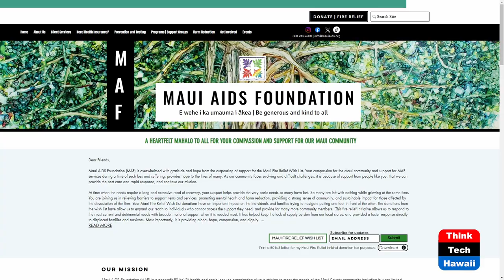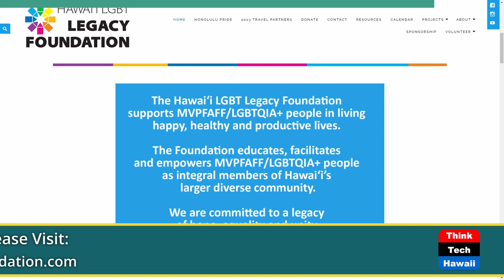Hawai‘i LGBT Legacy Foundation (Connecting Hawaii Business)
New ED Randy Soriano.  The host for this show is Kathleen Lee.  The guest is Randy Soriano.

Randy Soriano is the first Executive Director of the Hawai‘i LGBT Legacy Foundation. He brings to the position his years of professional and volunteer experience within the Hawai‘i community.

Underwriters:
Michael Sklarz
The Cooke Foundation
Hawaii Energy
Hawaii Energy Policy Forum
Hawaiian Electric
Galen Ho of Immersive Worlds
Kamehameha Schools